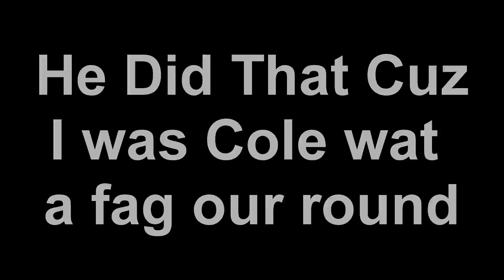2v2 Mania #1 ShinShaDowZ X & ShinSmoKeZ X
1st: Me & ShinSmoKeZ X vs Yo Layzer,Yo Torment & ITS IBLaDeZ xX [Shin vs Yo]
2nd: Me & ShinSmoKeZ X vs Emaciated & Recolored [Shin vs Randoms]
3rd: Me & ShinSmoKeZ X vs TRy DeMoNz & TRy Alerion [Shin vs TRy]
4th: Me & ShinSmoKeZ X vs Known As Supra & Known As ZoOMYy                      [Shin vs Known As] GG To Everyone  "Copyright Disclaimer Under Section 107 of the Copyright Act 1976, allowance is made for "fair use" for purposes such as criticism, comment, news reporting, teaching, scholarship, and research.